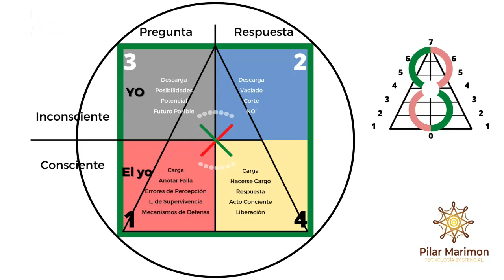🙏 DECIDE EXISTIR EN 4 PASOS, con Pilar Marimon 🙏 AlexComunicaTV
PILAR MARIMON
Psicóloga y Fundadora de Escuela Íntegra
Youtube: Pilar Marimon Psicóloga Escuela Íntegra

Pilar Marimon Es la fundadora de la Escuela Íntegra, un espacio de explicación, implicación y aplicación del sistema de referencias multidimensionales, Tecnología Existencial, para asumir quienes somos y nuestra existencia. Una ciencia para traducir y usar los conflictos como combustible para expandir conciencia y dar respuesta en nuestro día a día.

Es una integración de psicología, psicoanálisis, enseñanzas de desarrollo humano de todos los tiempos. La verdad es una.